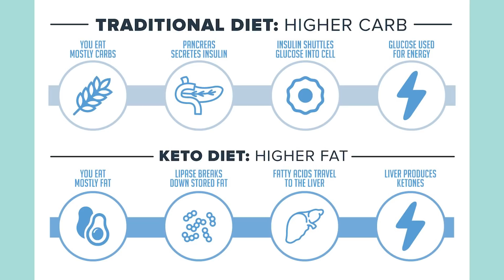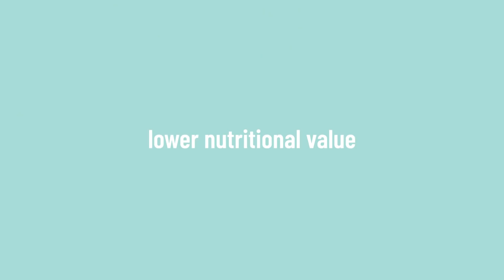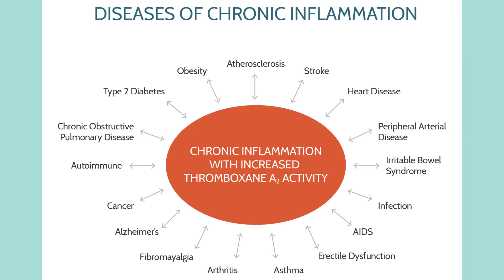CHICKEN on the CARNIVORE DIET? | Can You Eat It?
Can you eat chicken on the carnivore diet? Chicken is apart of the carnivore diet BUT there are reasons why some people avoid it... Chicken tends to be higher in omega 6, but is this a big deal? Find if including chicken on a carnivore diet is right for you! 𝗖𝗟𝗜𝗖𝗞 𝗧𝗢 𝗥𝗘𝗔𝗗 𝗠𝗢𝗥𝗘 ↓

☆ 𝘾𝙊𝘼𝘾𝙃𝙄𝙉𝙂 ☆
Insulin Resistance Masterclass + Meal Plan

☆ 𝙆𝘼𝙄𝙏 𝙍𝙀𝘾𝙊𝙈𝙈𝙀𝙉𝘿𝙎 ☆
BEEF LIVER CAPSULES